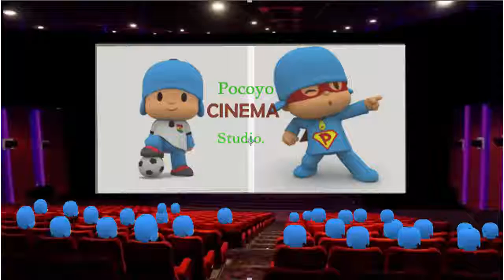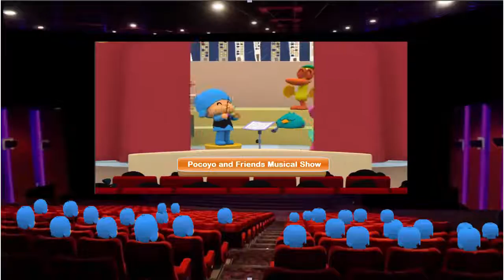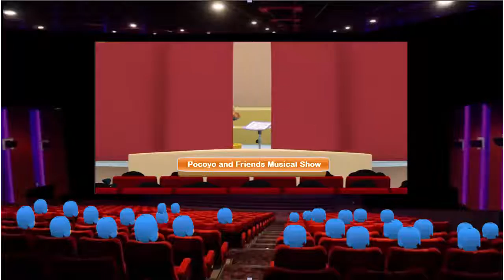kids movie 7